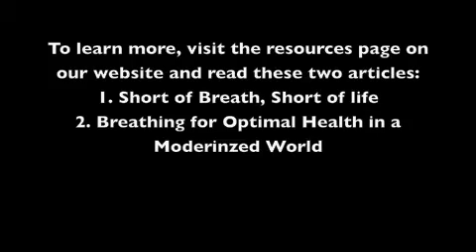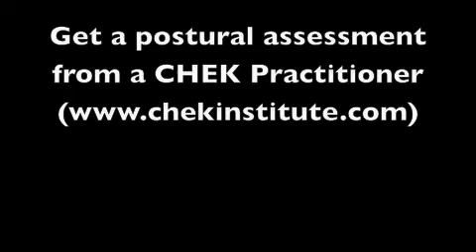Breathing: The Wind Of Life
What is respiration, how do we breath, what does breathing do for us and if compromised how does it effect our body?